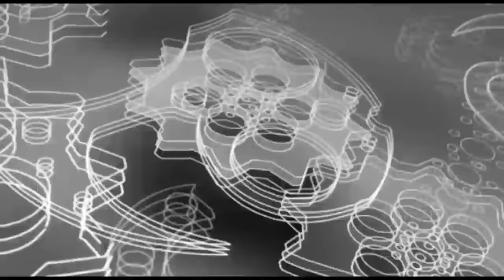15战11胜WBF拳王激怒2米01中国巨人，结果被两次击倒被三拳KO了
15战11胜WBF拳王激怒2米01中国巨人，结果被两次击倒被三拳KO了